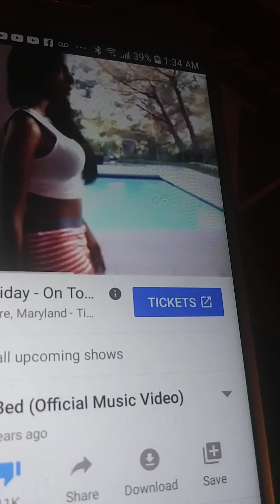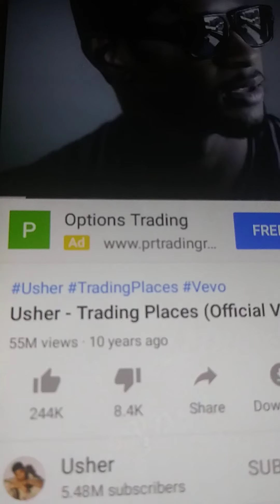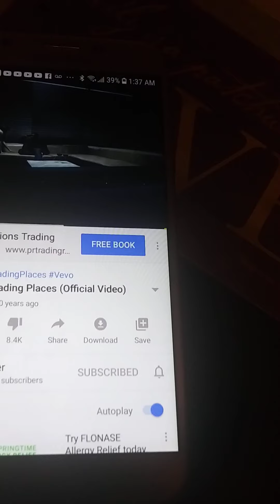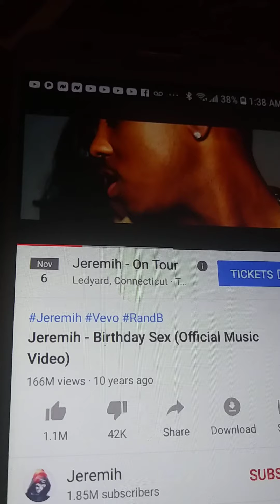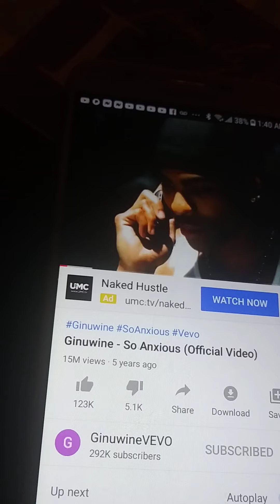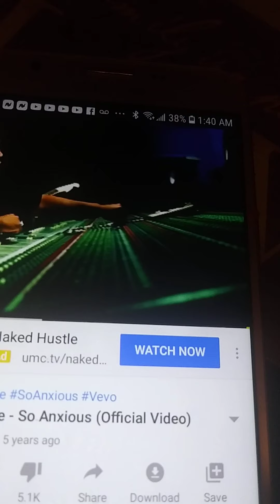I DON'T OWN THE RIGHTS.